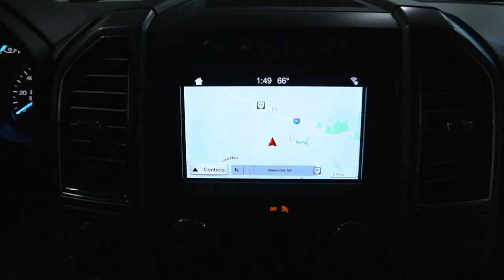21125A 18 Ford F150 Gray